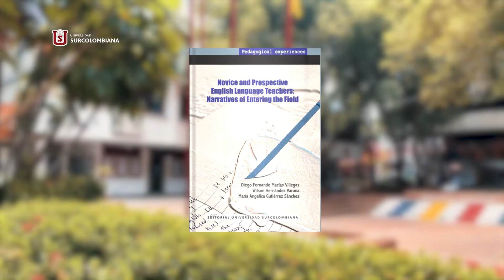BOOKTRAILER - Novice and prospective english language teachers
La Editorial Universidad Surcolombiana presenta el libro Novice and prospective english language teachers.